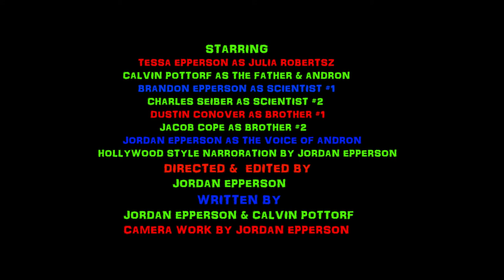ANDRON FILM TRAILER "SUMMER BLOCK BUSTER"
A TRAILER FOR THE UP COMING SUMMER BLOCK BUSTER ANDRON THE ROBOT STARRING JULIA ROBERTSZ AND RICHARD GEARSZ.
SPECIAL THANKS TO CHARLES SEIBER AND DUSTIN CONOVER FOR AN AMAZING PERFORMANCE AS SCIENTIST #2 AND REDNECK SON #1!!